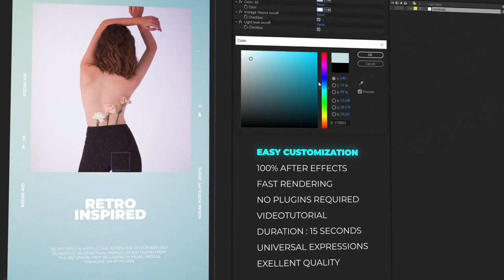Retro Instagram Stories - Vintage Style (After Effects Template)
Features:
- Beautiful vintage color correction
- Bonus Promo Included
- 2 Free Texures included
- No plugins required
- Fast Rendering
- After Effects CS6 and above
- Each scene is 15 seconds long
- Universal expressions
- Free Updates on new textures
- Well organized
- Excellent quality